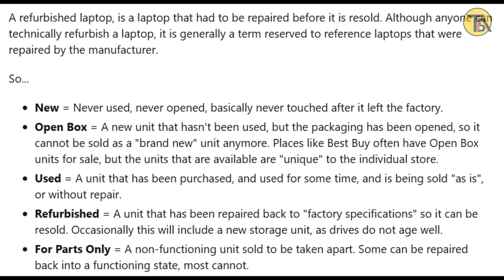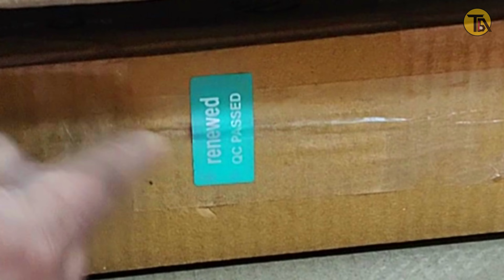UNBOXING FASTEST Refurbished Laptops Under 15000! Amazon | i5 8th gen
Refurbished Lenovo ThinkPad i5
(Refurbished) Lenovo ThinkPad 8th Gen Intel Core i5 Thin & Light HD Laptop (8 GB DDR4 RAM/256 GB SSD/14" (35.6 cm) HD/Windows 11/MS Office/WiFi/Webcam/Intel Graphics)

Lenovo ThinkPad 8th Gen Intel Core i5